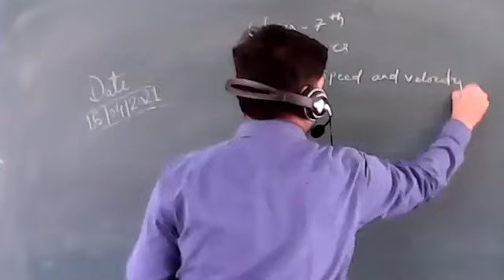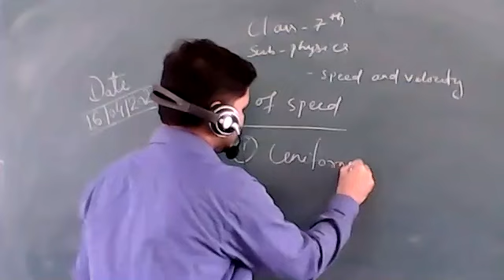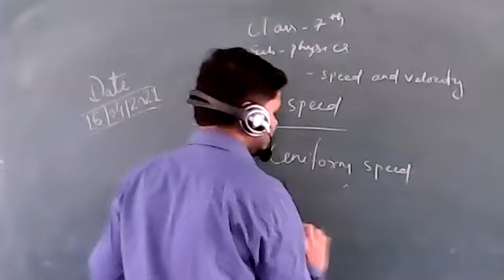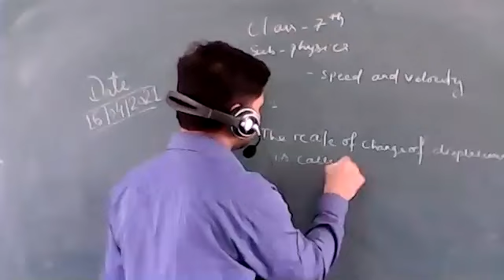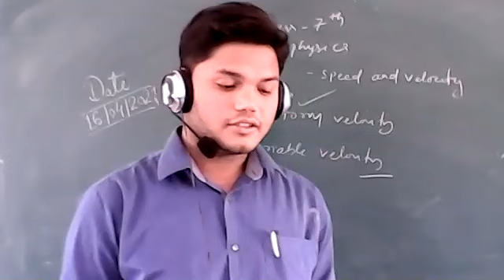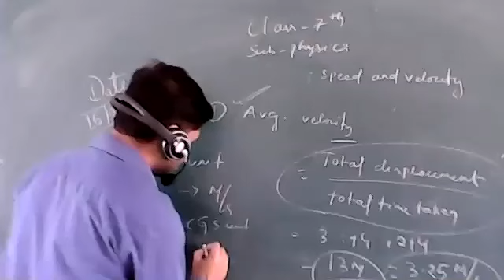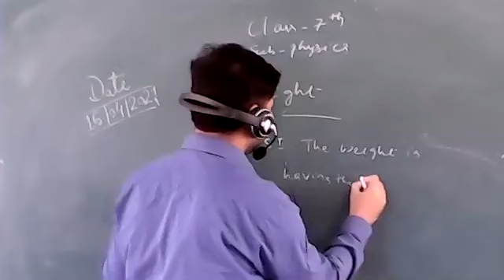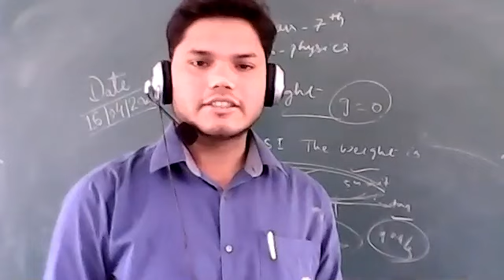Class 7th physics